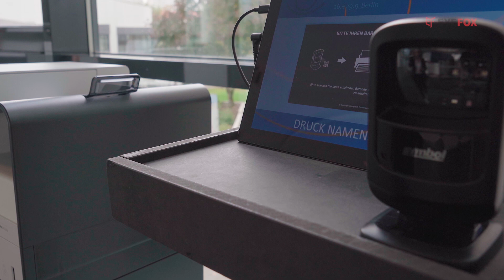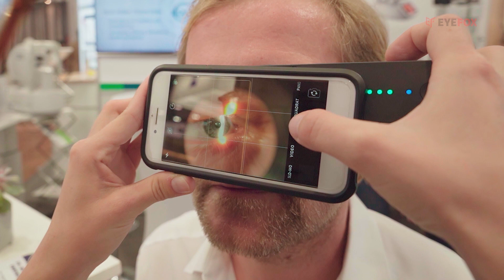Karriere in der Ophthalmologie - Chancen und Herausforderungen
Wie steht es um den ophthalmologischen Nachwuchs in Deutschland und welche Möglichkeiten bietet das Fach aktuell?

Auf dem DOG-Kongress in Berlin haben wir für Sie ein Potpourris relevanter Stimmen und Perspektiven zusammengetragen. Neben dem Medizin-Studium bieten auch sog. MINT-Berufe Karrierechancen in der Augenheilkunde. Auch die Industrie bietet vielseitige Berufschancen. Standardisierung der Curricula, Gleichberechtigung, Vereinbarkeit von Karriere- und Familienplanung sowie Möglichkeiten zur Forschung sind relevante Themen für den Nachwuchs auf dem Gebiet der Augenheilkunde.